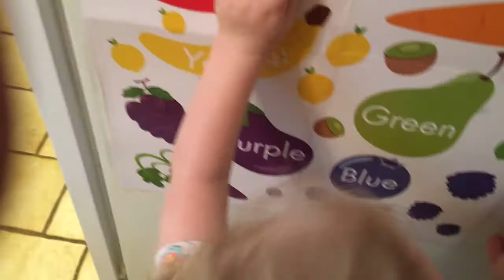Silly Saturdays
Sometimes Saturdays aren't busy with out of the house fun, sometimes we just hang out at home and play. This Saturday we had cousins over to play and the 4 year olds "made" slime with Melodey.

Follow us daily on Instagram